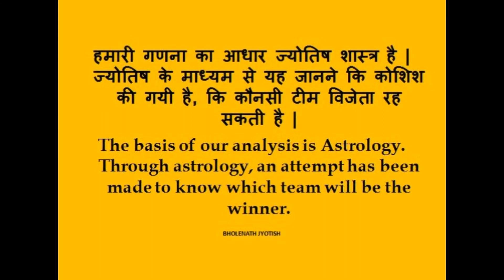DVE vs LSH Match Astrology Prediction ज्योतिष || Vincy Premier League T10 || VPL 23 May 2021